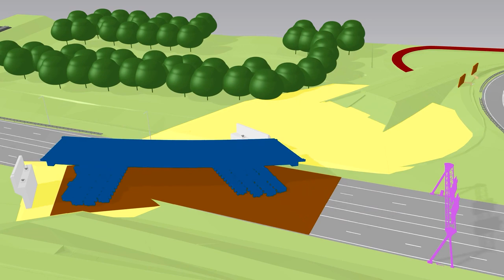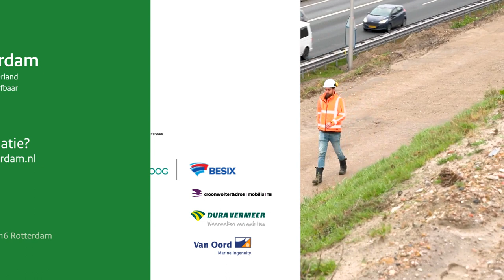Viaduct Hoofdweg-A16 Rotterdam: bouwen tussen 2 rijbanen van de A16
Met een nieuwe toerit is de Hoofdweg in Rotterdam straks verbonden met de A16 Rotterdam. Op dit moment wordt dat viaduct iets verderop tussen de beide rijrichtingen van de A16 in gebouwd. Weggebruikers hebben daar al iets van kunnen zien.